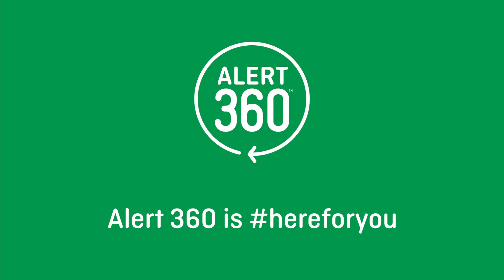Alert 360 is here for you!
We know this is a trying time for everyone. Alert 360 wants to remind you, from coast to coast, we are hereforyou. for more information on how we’re taking extra precautions to keep you and your family safe.